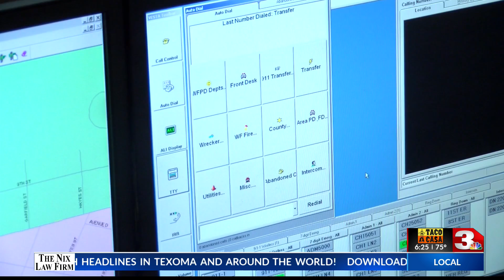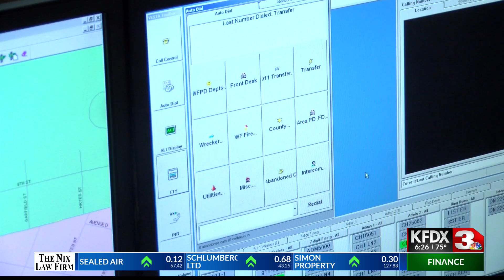DISPATCHER APPRECIATION WEEK